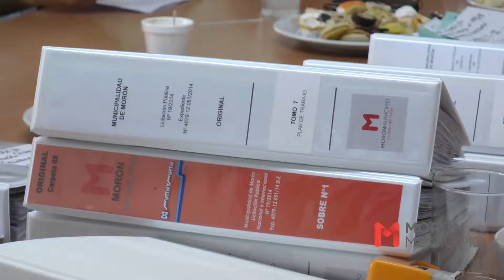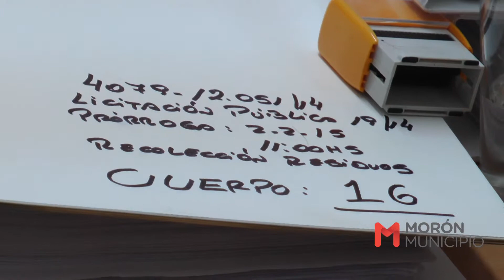Hernán Sabbatella participa del balance del proceso de licitación por el servicio de recolección